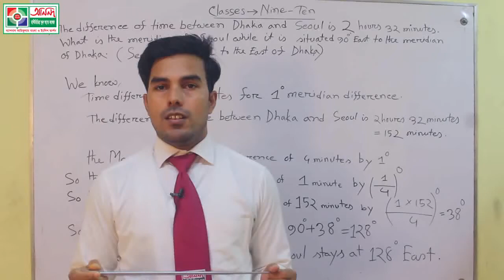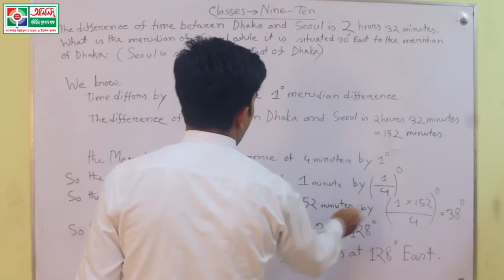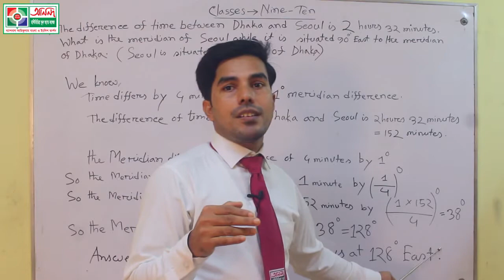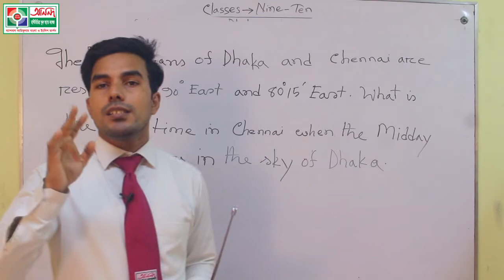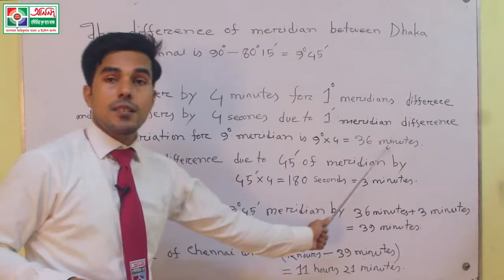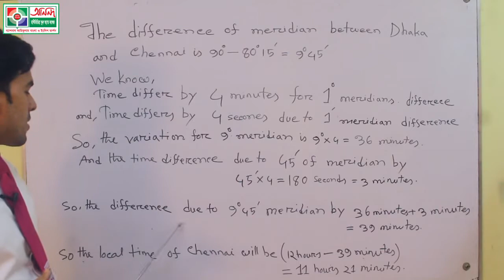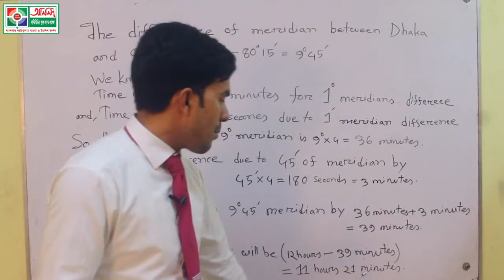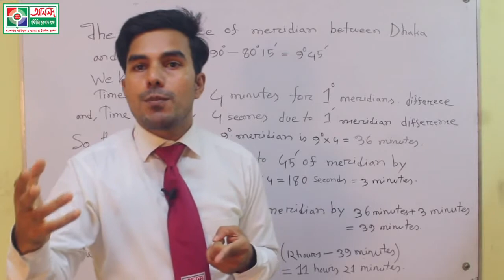Nine/Ten-BGS-Chapter-Three-Topic- Difference between two Meridian-Jahedul Islam